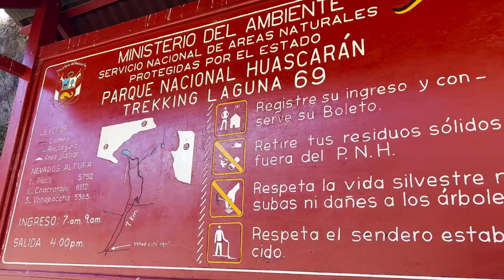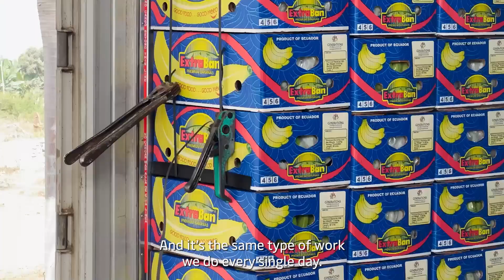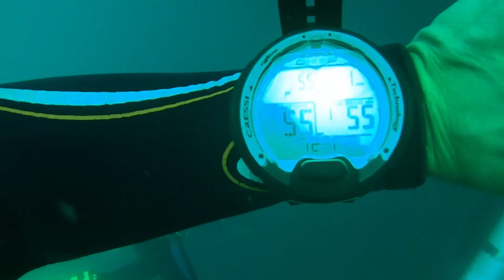The Motorcycle Diaries Chile to Alaska. Episode 3: Peru - Ecuador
Episode 3, continues the motorcycle journey from Peru to Ecuador with a number of fascinating pit stops on the way.

Our product manager Julian Pueschel arrives at a banana farm in Ecuador, where he meets our reefer specialist Carlos Vergara Arosemena who shows us the step-by-step process post-harvest to deliver this much loved fruit to Exporbananas S.A.

Julian shows us the foundation of the Inca empire in Peru,  Yungay, and a diving experience at a non-operational oil rig now home to corals, sea lions and more.

“While crossing various climate zones, my focus will be to live with the people that characterize those regions, volunteer in communities, understand how trade & climate change has impacted their lives, and explore their aspirations for the future.” Is the motivation for Julian’s epic 30000km journey from Chile to Alaska.